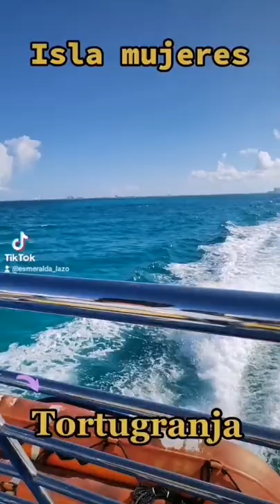TORTUGRANJA🐢 EN ISLA MUJERES💞